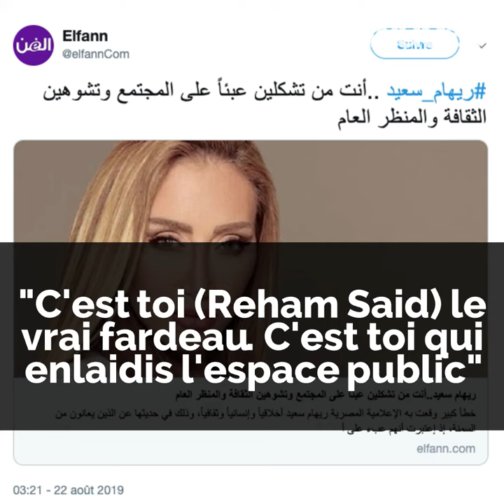"Les obèses sont un fardeau !"😠😱😢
"Les obèses sont un fardeau !" ... les propos de Reham Said choquent  😠😱😢